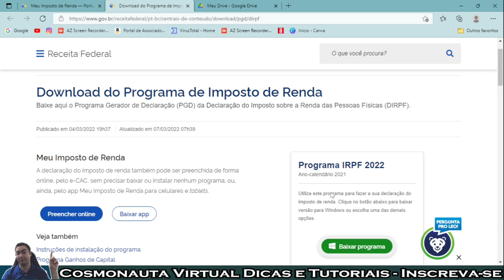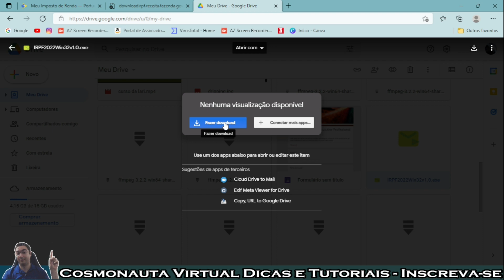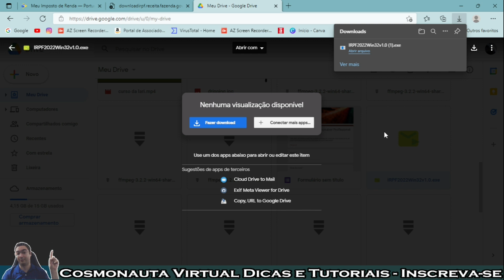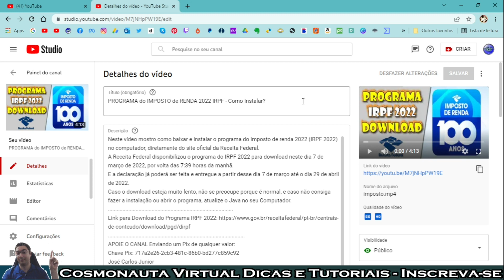PROGRAMA do IMPOSTO de RENDA 2022 - NÃO Consigo Acessar a Página da Receita Federal - COMO RESOLVER?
A Receita Federal disponibilizou o Programa do Imposto de Renda 2022 para download no dia 7 de março de 2022. Mas muitas pessoas estão tendo problemas com lentidão no site ou não conseguem acessar a página para baixar e instalar o programa do IRPF 2022, e quando conseguem, demora uma eternidade para baixar o instalador. Então estou fazendo este vídeo para facilitar e disponibilizar o instalador pra você de forma muito fácil. Depois de fazer o Download do Instalador, assista nosso vídeo ensinando como instalar o programa do imposto de renda 2022 no seu computador.

* Editor de Vídeos do Canal: Kdenlive / Shotcut / Blender
* Captura de Tela: OBS Studio / Stremalabs OBS/ Az Screen Recorder
* Editor de Áudio: Audacity
* Arte e imagens: Inkscape / Gimp / Krita
* Introdução 2017: José Carlos Junior
* Música de Introdução: Eyes On You /Network 415 (Biblioteca do Youtube)
* Imagens e vídeos utilizados: Pixabay
* Outras Imagens e Vídeos: José Carlos Junior
* Kit Vedo
* Internet: Digital Net